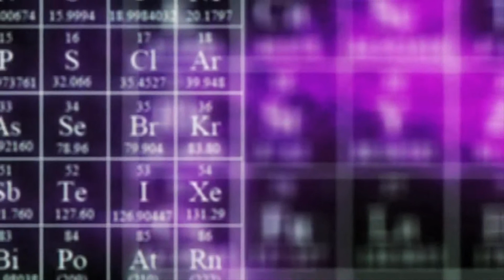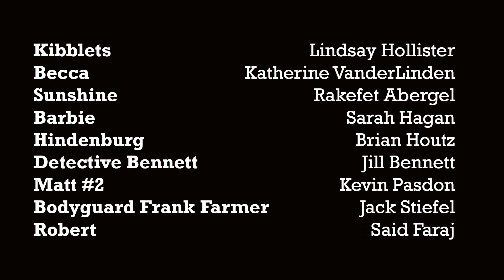Season Two, Episode 3 - "We're Gonna Need a Bigger Meth Boat"